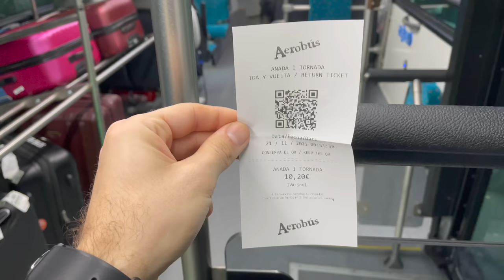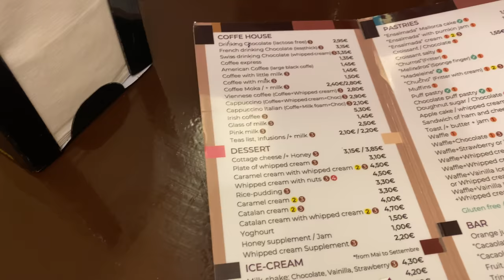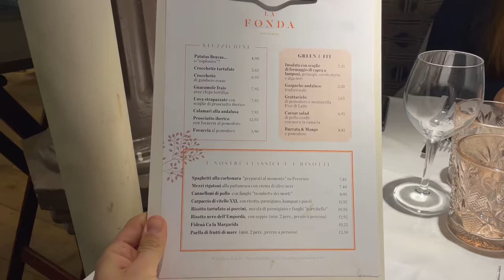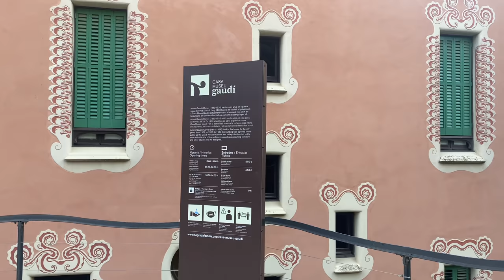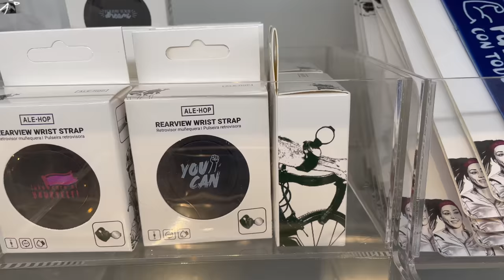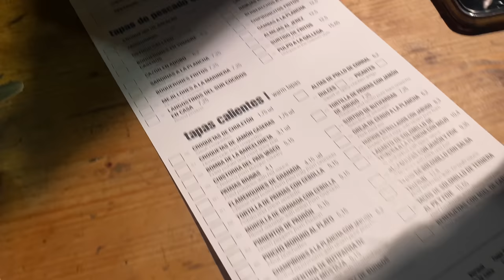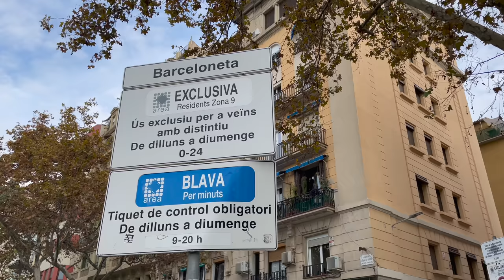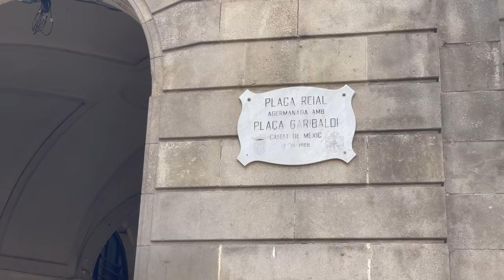ECCO COSA FARE IN 24 ORE A BARCELLONA | siamo tornati a Barcellona dopo 6 anni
Ciao amici! In questo video andremo alla scoperta di Barcellona e vi faremo vedere cosa fare in 24 ore in questa città.
Inoltre vi diremo anche tutti i prezzi delle cose che mangiamo e visitiamo

•🏡Vuoi sapere QUANTO COSTA VIVERE A PARIGI? || affitto, bollette + spese

Per tutte le altre attrezzature guardate il video👇
Non dimenticatevi di attivare la 🔔 PER NON PERDERVI I PROSSIMI VIDEO!